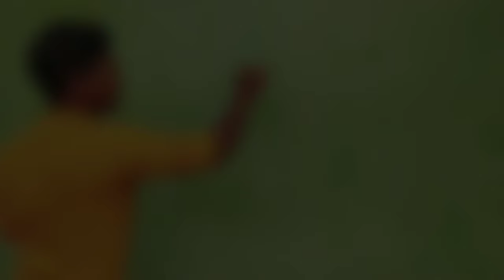Ek Bar Me Marriage Art Sikhe Step By Step/Shadi Painting Kaise Kare Step By Step/God Ganesh Art